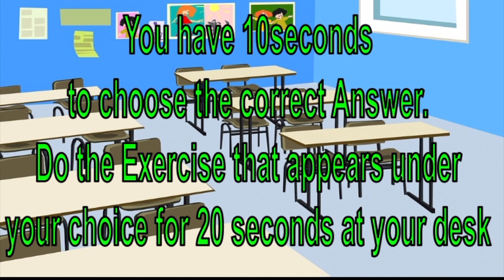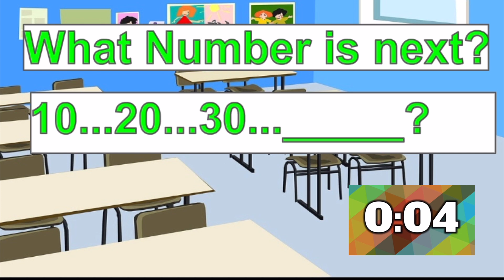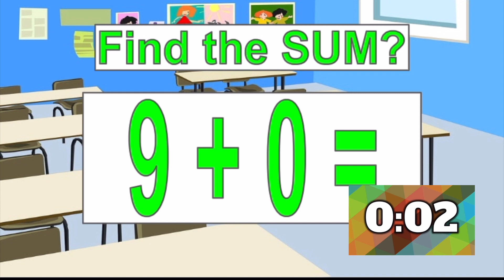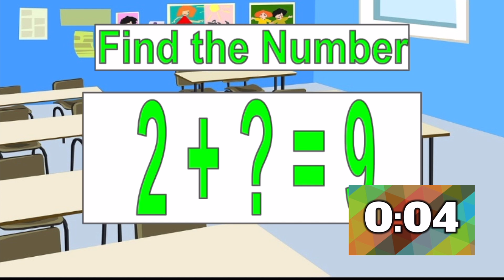Adding and Counting at Your Desk Brain Break Activity! Dance and exercise in your classroom for K-1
This is a great activity for students to stay at their desk and dance, exercise or make a funny expression to show the teacher their answer without moving around the classroom.